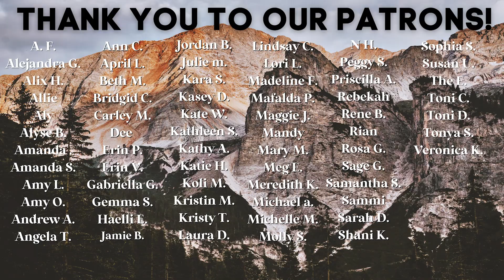Answering Some Of Your Burning Questions About Mormonism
You have questions...we have equally confusing answers as Mormonism is chaos. Join us while we attempt to explain the madness!

Send us mail:
Jordan & McKay